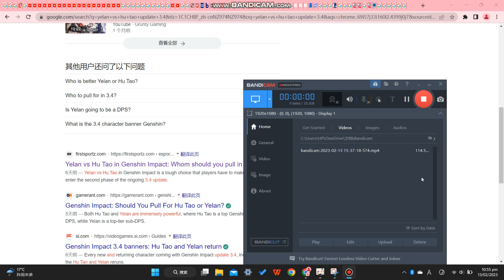Genshin Impact (Testing/Training with Hyperbloom Team) [1v4]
Episode 50
PC Episode 49
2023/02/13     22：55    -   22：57